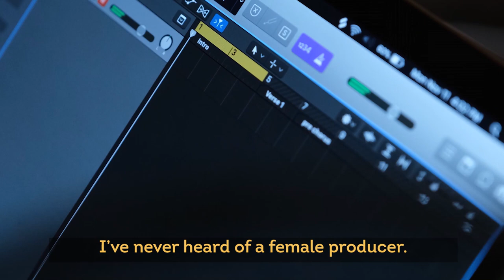Nvak Foundation | Malawi Sizzle Reel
In anticipation of International Women's Day, I wanted to share what I've been up to the last 4 years.

In 2016, after competing in Eurovision and spending a significant amount of time in Armenia, I decided to start Nvak - an organization that would develop musical talent in underserved and underrepresented regions.

4 years later, we have 1000+ musicians in our network, we're working in 3 countries (Malawi, Armenia, and Israel) and plan to expand to more, and have released music globally with the help of Warner Music Group and Warner Chappell Publishing.

Check out this sizzle reel from our work this past November- it is powerful - and it does a great job at telling the story about our work.

Check out Nvak Collective (on all streaming platforms) and our